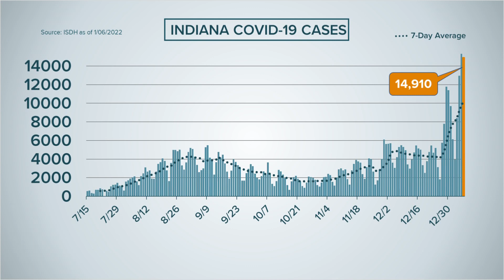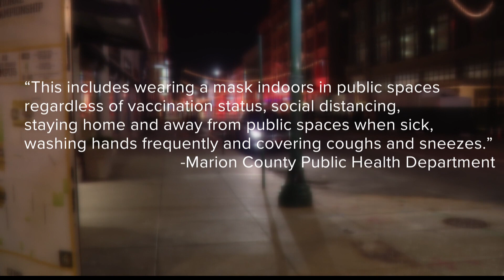Indiana coronavirus update for Monday afternoon, Jan. 10, 2022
The latest Indiana updates in the COVID-19 pandemic for Monday, Jan. 10, 2022.